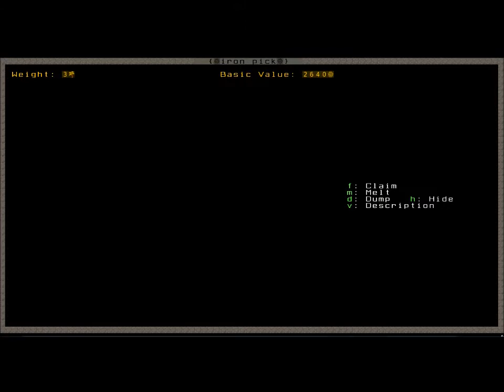Let's Play Dwarf Fortress #10 [deutsch/ger]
*** Let's Play Dwarf Fortress Staffel 1  --  Hier gibt es weitere Informationen ***

Hier habe ich damals keine Tolle Beschreibung geschrieben und jetzt beim Überarbeiten, fast nen Jahr später, weiß ich natürlich nicht mehr was damals passiert ist. Ihr müsst also wohl das Video schauen um zu erfahren, was los ist ^^

*** Let's Play Dwarf Fortress  Staffel 1 --  was ist das eigentlich?***

Slaves to Armok II: Dwarf Fortress, wie es mit vollem Titel heißt, ist eine Simlationsspiel von Bay 12 Games und wird von Tarn Adams entwickelt. Die Entwicklung begann 2002 und Dwarf Fortress befindet sich immernoch im Alpha-Stadium. Trotzdem ist es schon jetzt eins der komplexesten Spiele, dass ich je gesehen hab. Wir spielen hier den Fortress Mode, bei dem man eine Gruppe von Zwergen verwaltet, die in einen neuen Teild er Welt aufgebrochens ind, um dort eine Festung zu gründen. Nur am Rande: Diese Wlet wird für jeden Spielstand neu generierung und kann bis zu 1050 Jahr komplex genereirter Geschichte enthalten, bevor man überhaupt anfängt zu spielen. Auf die Zwerge warten allerlei Gefahren und Abenteuer, sowie viel Arbeit, die man verwaltet. Da man Zwergen keine direkten Befehle geben kann, ist das gar nicht so einfach. Und man darf dabei nie vergessen, dass Zwerge auch Bedürfnisse haben wie Essen, Trinken, Schlafen und Freundschaften pflegen.  Dadurch entsteht viel zu tun, was dankt den komplexen Spielmechanismen viel Spaß macht.

 *** Die Playlist zu Let's Play Dwarf Fortress  Staffel 1  ***

 *** Infos & Links zu Let's Play Dwarf Fortress  Staffel 1 ***